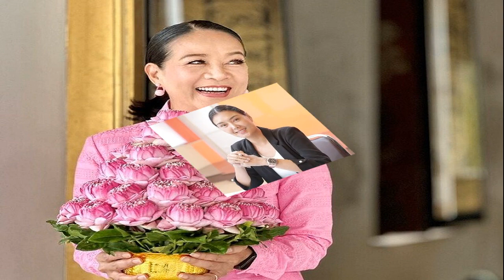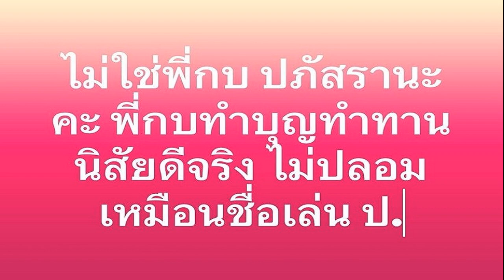บิ๊กแจ๊ส สุดทน ร้อง กกต คู่แข่งจัดงานมหรสพชวน ทักษิณ ช่วยหาเสียง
14 มิ.ย. 67
Share FacebookShare XShare LineCopy Link
บิ๊กแจ๊ส สุดทน ร้อง กกต.คู่แข่งชิงนายกอบจ.ทำผิดกฎหมาย จัดงานบวช มหรสพ ชวนทักษิณช่วยหาเสียง
วันที่ 14 มิถุนายน 2567 ที่สำนักงานคณะกรรมการการเลือกตั้ง ประจำจังหวัดปทุมธานี ตำบลประชาธิปัตย์ อำเภอธัญบุรี จังหวัดปทุมธานี พล.ต.ท.คำรณวิทย์ ธูปกระจ่าง ผู้สมัครนายกองค์การบริหารส่วนจังหวัดปทุมธานี ได้มอบหมายให้ พล.ต.ต.วัฒนา วงศ์จันทร์ ผู้ประสานงานผู้สมัครนายกองค์การบริหารส่วนจังหวัดปทุมธานีเข้ายื่นหนังสือร้องเรียนต่อกกต. เนื่องจากมีผู้สมัครนายกอบจ.ปทุมธานี คาดว่ากระทำความผิดเกี่ยวกับกฎหมายเลือกตั้ง
โดยมีนายกิตติ์ธเนศ จันวิวัธน์เวช รองผู้อำนวยการสำนักงานคณะกรรมการการเลือกตั้งประจำจังหวัดปทุมธานี เป็นผู้รับหนังสือร้องเรียนเพื่อตรวจสอบและดำเนินตามขั้นตอนต่อไป
โดย พล.ต.ต.วัฒนา วงศ์จันทร์ ผู้ประสานงานผู้สมัครนายกองค์การบริหารส่วนจังหวัดปทุมธานี พร้อมทีมกฎหมายได้มายื่นหนังสือร้องเรียนในนามภาคประชาชนผู้มีสิทธิเลือกตั้งในพื้นที่จังหวัดปทุมธานีพร้อมหลักฐาน ประกอบด้วยหนังสือร้องเรียนจำนวน 7 หน้า คลิปวิดีโอจำนวน 7 คลิปและภาพถ่ายจำนวน 15 ภาพเป็นหลักฐานที่แสดงให้เห็นว่ามีผู้สมัครนายกอบจ.ปทุมธานีเข้าข่ายกระทำความผิดกฎหมายเลือกตั้ง

พล.ต.ต.วัฒนาว กล่าวว่า เนื่องจากการจัดงานบวชที่อดีตนายกฯทักษิณมาร่วมนั้น เราได้มาตรวจสอบดูแล้วน่าจะมีการกระทำความผิดเกี่ยวกับกฎหมายเลือกตั้ง จึงได้รวบรวมพยานหลักฐานมายื่นร้องเรียนให้ กกต.ตรวจสอบในวันนี้ เพราะว่าเราเชื่อว่ามีการกระทำความผิดเกี่ยวกับการเลือกตั้งทั้งก่อนและหลังเกิดเหตุ
ด้านพล.ต.ท.คำรณวิทย์ ธูปกระจ่าง กล่าวว่าในการเลือกตั้งครั้งที่ผ่านมา ตนกำชับทีมงานทั้งหมดว่าต้องอยู่ในกรอบขอกฎกติกาที่กกต.กำหนดกฎหมายการเลือกตั้ง แต่ขณะเดียวกันตอนนี้ทั้งทีมงานทีมกฎหมายทีม สจ.ที่ช่วยกันเดินหาเสียง โดยเราอยู่ในกรอบ แต่ทำไมฝ่ายตรงข้าม ซึ่งมีพรรคการเมืองหนุนหลัง เขาปฏิบัติตั้งแต่ก่อนการรับสมัคร วันรับสมัคร และหลังจากรับสมัคร มีการจัดงานมหรสพ มีการเอ่ยบนเวทีเบอร์หนึ่งๆ อะไรลักษณะนี้ เขาไม่เห็นเคารพกฎกติกาข้อบังคับของกฎหมายกกต.ที่เกี่ยวกับการเลือกตั้งอยู่ในสายตาเลย เพราะฉะนั้นทีมกฎหมายจึงได้รวบรวมหลักฐานทั้งหมด โดยเป็นหลักฐานที่ชัดเจนเท่าที่ตนดู เพราะตนก็เป็นพนักงานสอบสวนมาก่อน จึงได้ทีมงานไปยื่นหลักฐานและเหตุผลทั้งหมดเพื่อให้กกต.ได้พิจารณา

14(7)
และขอให้ระมัดระวังกันหน่อย บ้านเมืองมีกฎหมายอยู่ อย่าคิดว่าคุณอยู่เหนือกฎหมาย ทำอะไรก็ได้ ตนต้องการให้การเลือกตั้งทุกระดับมีความบริสุทธิ์ยุติธรรม ไม่มีการเอารัดเอาเปรียบคู่แข่งขัน เมื่อเราดูแล้วมันมีเหตุมีผลที่เป็นไปตามขัดต่อระเบียบข้อบังคับในการเลือกตั้ง จึงมีความจำเป็นให้ทีมกฎหมายไปยื่นกับกกต.ซึ่งทางพรรคการเมืองที่หนุนหลัง ก็ฝากไว้แล้วกัน อย่าทำอะไรที่ฝ่าฝืนกฎหมายอาจจะนำพาไปสู่การยุบพรรคได้

ด้านแหล่งข่าวอดีตผู้บริหารกกต.กล่าวว่าในข้อกฎหมายมีข้อบังคับอยู่แล้วว่าหากพบเห็นเป็นการจงใจกระทำความผิดแล้วผู้บริหารหรือกรรมการพรรคมาสนับสนุนในการกระทำความผิดของผู้สมัคร หากไต่สวนแล้วพบมีมูลก็อาจจะถึงขั้นเสนอยุบพรรคได้.